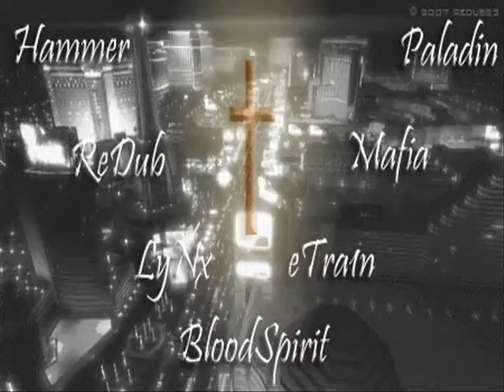SoH vs POW round 2